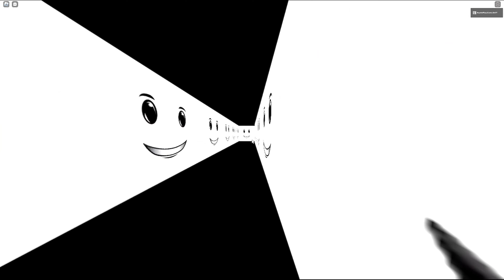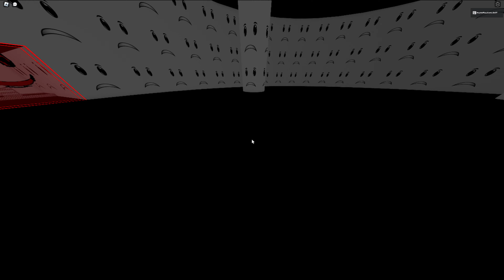PM 6:06 (Legacy) 1-Periapsis